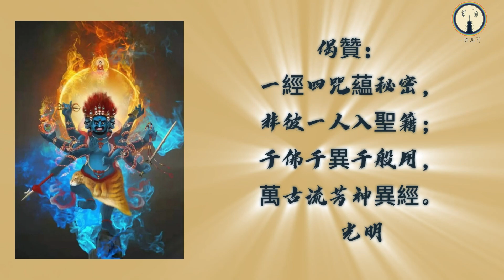火首金刚：[观音大士出家日-本尊大回向合集二]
诸大本尊密乘弟子，圣法圣行传承不息！
[观音大士出家日-本尊大回向合集二]
火首金刚
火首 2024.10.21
吾师如佛，虔诚顶礼！！！
时逢六百万金刚经大回向，观音菩萨出家成道日，每年中最重要的两个节日之一，又逢建群十周年，如此法界盛事下又迎来八位得师赐名的弟子，真是可喜可贺！
今天有师兄过来拜访道场，约好晚上与小组几位师兄共同参加群内大回向，师兄们摆放好供品，敬香顶礼，穿好法衣入座，随着倒计时的结束，大回向仪轨正式开始，道场里师兄们共诵《法脉传承普》《祈请恩师长久住世祈祷文》《发愿文》，共修共振一经四咒，最后共诵大回向回向文，铿悭有力，法界震撼。
一经四咒如常仪轨，调息，观想，三殊胜，祈师佛于头顶加持，召请有缘众生或来闻法或来共修：
金刚经：一时，晶莹剔透的佛菩萨盘坐虚空，随着无声内振化为无数个金色粒子飘向宇宙深处，跟随一颗粒子的视角，信解受持如来真实语，欢喜奉行如来真实义。每个粒子都充满法喜。
金刚经总持咒：显数不清的经文或以音声，或以符文，或以图像共同汇聚法界虚空，无法形容的巨大，殊胜！真是耀眼的金字塔啊！
本师心咒：一时，师佛之白骨沧润又浑厚，如纤夫般，拉着白骨船，船上又载满白骨，船中有骨，骨中有船，跳转于云海与火海之中。
地藏菩萨心咒：与师佛同音，觅无自身，显一座火山泰然自若，火焰中显波光粼粼，似有明珠震荡…
地藏经总持：显金字塔手印供奉着明珠，浓缩再浓缩，轻盈飘逸，腾空与降落似有啪声。
学习师言：聖法顯世已有十周年了，來來去去的以前輕易得到法名人近半數的半數多是輕易放棄，能夠堅持到現在一直恆久不變的人都是真正的精英，也是未來的大成就者、兜率內外院的大菩提。那些輕易得名輕易放棄甚至是欺師謗法毀教者自然會依各報而顯分毫不差，同時師當然會承擔一定的責任：何故不經過嚴謹的考察就輕易賜名？
是故在這個甲辰年九月初九重陽日里寫下感慨：得法名恰如得入聖行錄的一張船票，千佛擁護，內院座客，外院候補⋯⋯。
欲得法名者，或是至少經歷三年以上的反復考量；或是專修至少三年以上；或是護師護法護群你至少要做到其中兩項啊。
六度萬行布施為首，准確是說供施為首，連基本的敬供師長父母之心也沒有半分，請問上供下施內外密怎麼得力？
得法名者均從攀登群選，不經攀登不知辛苦，不經過護群的考驗就很難做好四眾和合，四眾和合好才能說人品沒什麼大問題；無咒不入密，四咒是自然轉換不勞一心，你只背誦一經自然不會長久⋯⋯。
法名偈或勸或誘或勵或寓，能擁有自己的法名偈者非常珍貴非常稀有，百千萬劫難遭遇⋯⋯。
——光明先生德州時間甲辰年九月初十凌晨2: 222024年10月12日
感慨：回想起六年前我们那批得法名的弟子，虽没有四句偈，但只这一句仍铭记于心，也一直时刻警醒和鞭策自己：
只求法名而不珍惜，只求加持而不付出，徒有虚名而已。——2018/12/12 光明先生出关日
时间最能考验人，记得刚入群时大家报数都会加上一句：以恒久心传承和守护一经四咒…
几年的变化就已经很大了，再看进进退退的人群中也总结了一些经验，所以每次道场有师兄们过来诉说各自的问题与困扰，我说的最多的都是希望未来十年二十年，乃至来世因缘再聚会彼此不相识时，我们还能有着同样的发心，修着师佛所授之法，做着菩提心的事。这样就够了。
我们不能保证来的所有人都能走到最后，总有人会自己把自己淘汰，但留下的都是精英！
另外值得一提的是在与师兄的聊天中，讲到他的母亲，从开始时要自己亲自给老人家洗脚（老人怕麻烦），到现在老人能主动去朋友的店里洗（免费），从开始勉强放一包泡脚药，到后来不过瘾还要加一包，再到后来还是不过瘾，要两包药包用剪刀剪开再泡…
说到这里师兄笑着笑着就哭了，像极了天真的孩童突然想到有一天最爱我的人要离开这个世界一样。师兄快六十岁了，对老妈妈还能如此真的很让人动容，这不仅仅是说孝顺能表达的了。
内心与情感的共鸣，真挚的流露中又让我想起师父曾经的那句:執手相看淚眼 ，竟無語凝噎，念去去千裡煙波，夢靄沈沈楚天闊⋯⋯。
不由感慨：入世师予吾，恰似母与子相亲相爱相逢；出世吾融师，恰似菩提与光明，相生相伴相随……